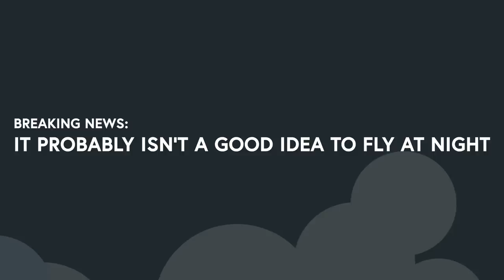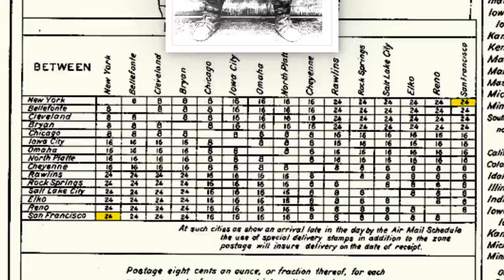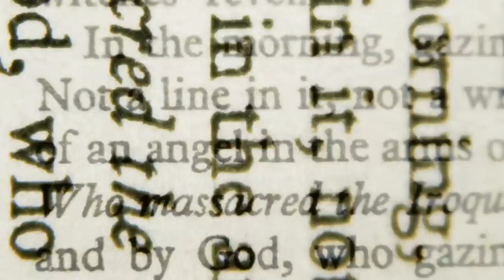Why There Are Thousands of Giant Arrows Across the US